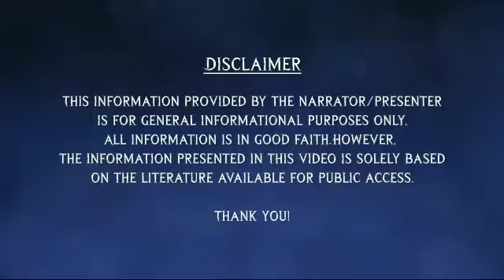मोक्ष कैसे प्राप्त करें | how to attain moksha? mystery of vaishno devi mandir | rahasya | chamatkar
mysterious fact channel
mysterious fact video
rahsyamayi video
Vaishno Devi ka rahasya
Vaishno Devi ka Chamatkar
Chamatkar short video
moksh kaise milta hai
moksh ki prapti kaise hoti hai